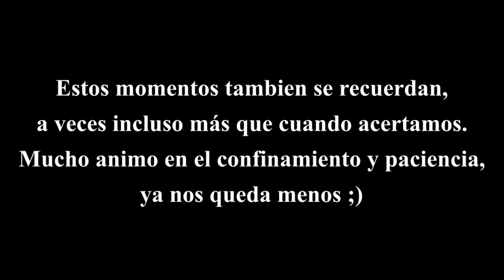Caza de jabalí. Recopilación de fallos 2019-2020. | Compilation Sanglier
Fallos en batida de jabalí. No siempre acertamos, y también se deben subir estos vídeos para que paséis un rato agradable en esta cuarentena. Animo y paciencia.